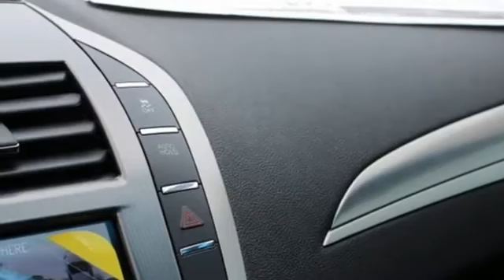New 2020 Lincoln MKZ Mt Pleasant TX Sulphur Springs, TX F8549 - SOLD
Year: 2020
Make: Lincoln
Model: MKZ
Trim: Standard
Engine: 2.0L I4
Transmission: 6-Speed Automatic with Select-Shift
Color: Silver
Interior: Ebony
Stock #: F8549
VIN: 3LN6L5A92LR613927
Silver Radiance Metallic 2020 Lincoln MKZ Standard FWD 6-Speed Automatic with Select-Shift 2.0L I4 **KEYLESS ENTRY**, **HEATED SEATS**, **BACKUP CAMERA**, **BLUETOOTH HANDS-FREE CALLING**, **APPLE CARPLAY & ANDROID AUTO**, **BLIND SPOT SENSORS**.brbrPrice includes dealer discounts. It does not include tax, title, license, fees, or documentation fee of $150. We are located just west of Titus Regional Medical Center on the I-30 frontage road. 20/31 City/Highway MPG Some of the available Factory rebates are:$2000 - Retail Bonus Customer Cash. Exp. 08/31/2020

Address:
2055 Burton Rd.